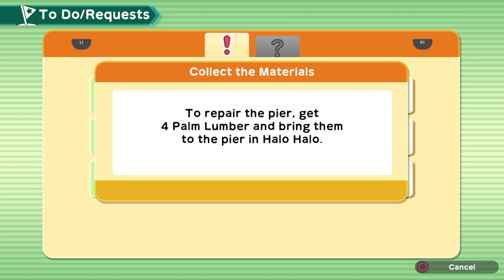To - Do list